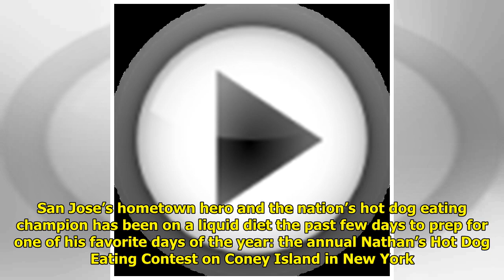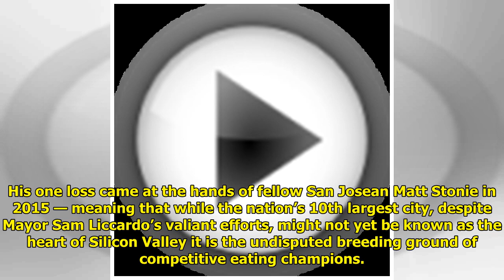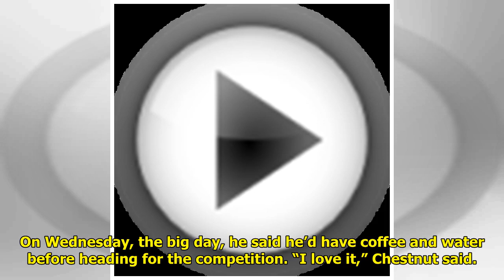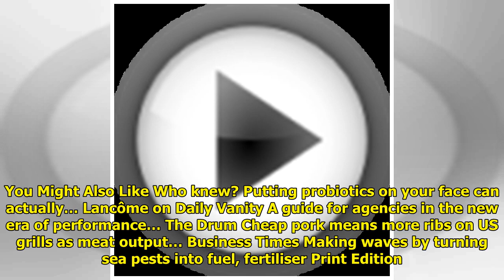Joey Chestnut says he’s ready to break new record at hot dog eating contest WorldTimes Now